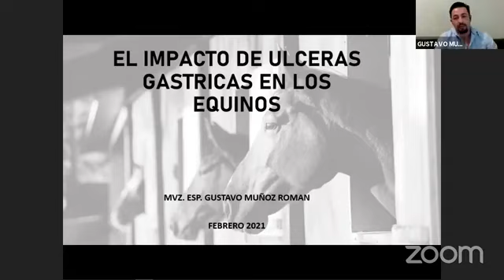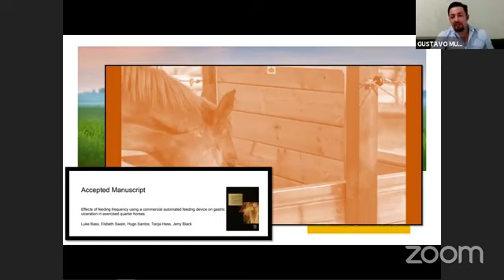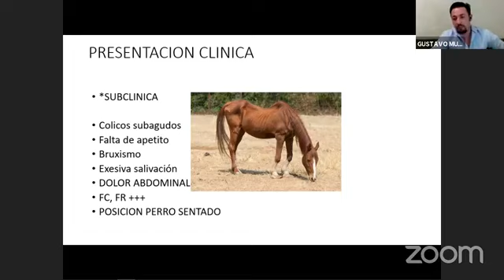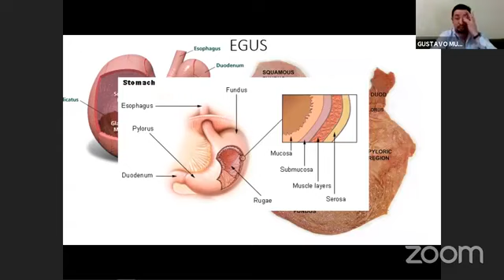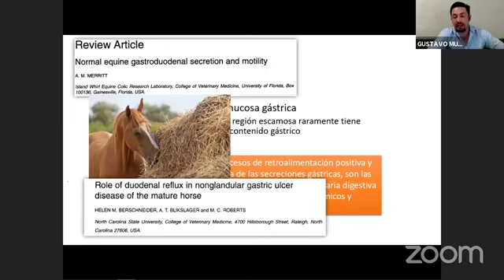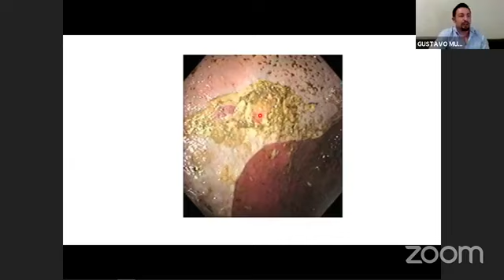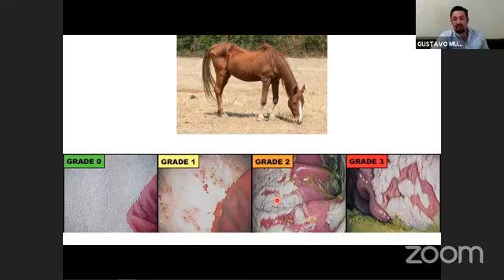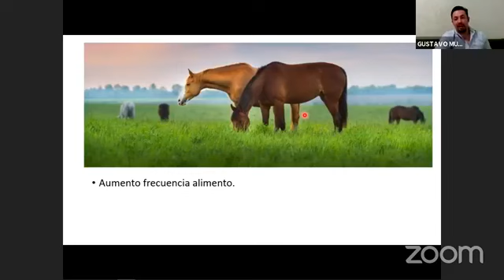Impacto de las úlceras gástricas en el equino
Comunidad Loeffler InnoPharma, este video es sobre el webinar que se llevó a cabo por facebook live en nuestra pagina por los especialistas MVZ Esp. Gustavo Muñoz Román  con el tema "Impacto de las úlceras gástricas en el equino"